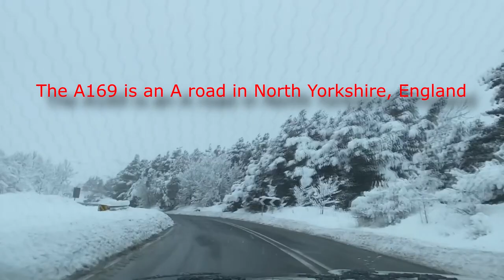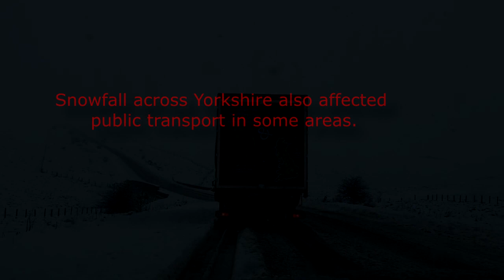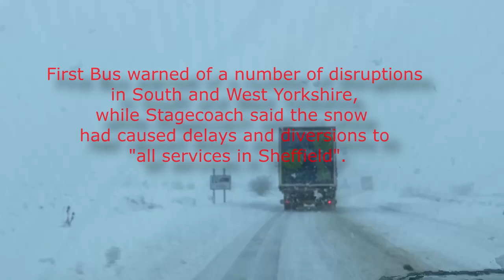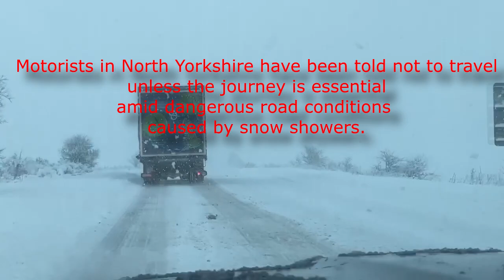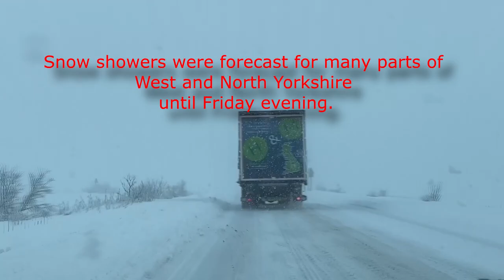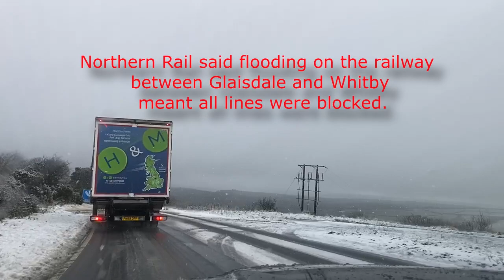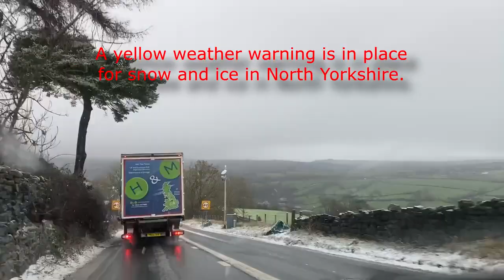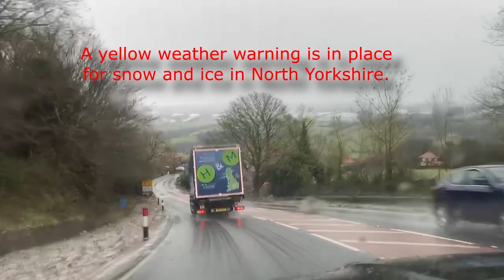Snow situation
This will video you will witness the snow that affects our place and the road.
So scary that we almost got an accident by the undisciplined driver who overtook us in the middle of dangerous icy road.
Thank God we reach our destination safe.